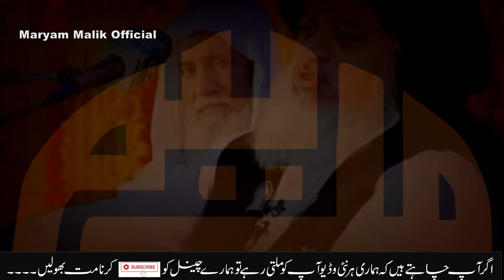Lanat Hai Aisi Qoum Muslmano Ki Bachia 10 Rupe Ki Khatir Gario k Sheeshy Saff Karti..|| Khadim Rizvi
InshaAllah we will keep you updated on the new Reminders Follow us Inshallah we will spread Islam
Speaker : Allama Khadim Hussain Rizvi
this Content By  Maryam Malik Official
◾Keep Supporting
 ◾Keep Dua
 ◾Keep Smiling
◾ Jazzakallah Khair◾
garrobo ki bachia,gareeb bachio ki siskia,gurbat se bechari bachia bethi hain,molana khadim hussain rizvi biyan 2020,gareebo ki bachia gario k sheeshy saf kri hain 2020,lanat hai aisi qoum per biyan khadim rizvi 2020,muslmano suno 2020 biyan rizvi sahib,lanti qoum 2020,gareebo ki siskia,is se bari lanat hai koi is qoum k liye,Allama khadim hussain rizvi,new 2020 biyan all,muslim girls wash car glass,molana tariq jameel,molana saqib raza mustafai

ilamabad main mandir ki tameer
first hindu temple in islamabad 2020
mandir for modi in islamabad
islamabad mandir na manzoor
pakistan mandiro ki tameer k liye nahi bana
khadim hussain rizvi mandir biyan clip 2020
islamabad main mandir ki tameer ka mamla urdu point
pakistan islamabad main mandir ki tameer muslmano k sath dhoka
mandir bane ga islamabad main molana saqib raza mustafai biyan
allama khadim hussain rizvi 2020 message for tample builders
islamabad mandir ban